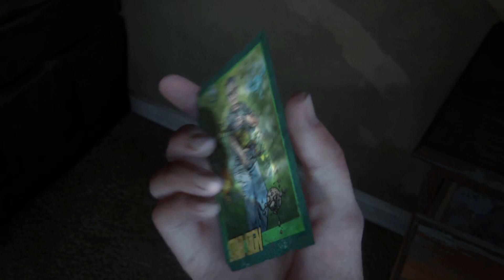The Last Of Us Part 2 #31 - The Smart Girl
A complete The Last Of Us 2  playthrough done in a comic style. No commentary. I hope you enjoy It.